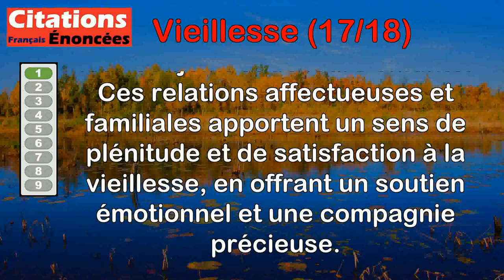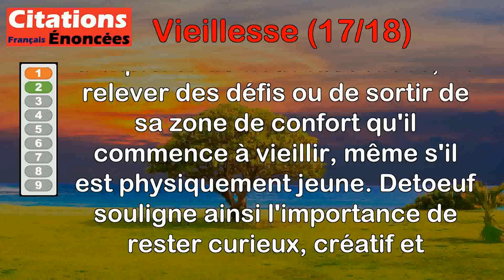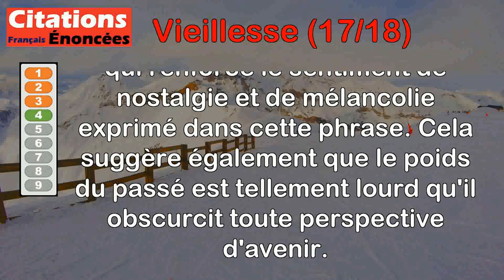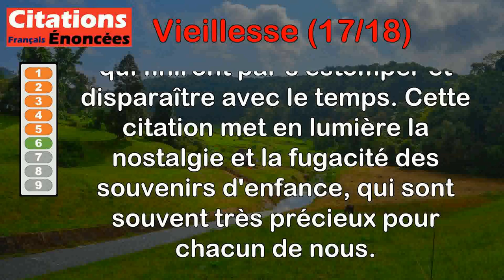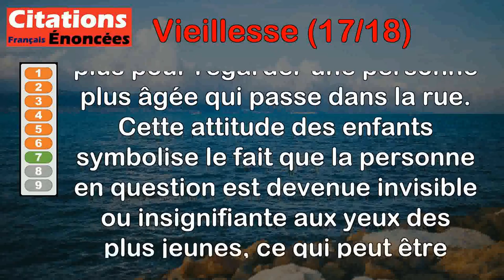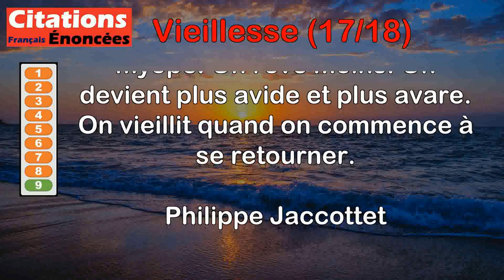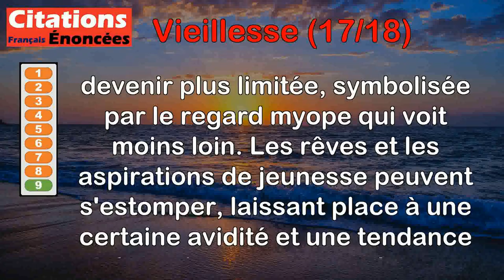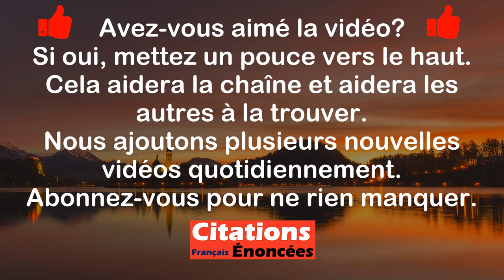Citations - Vieillesse (17 de 18)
00:00 Introduction
00:08 Alphonse de Lamartine - Des doux objets de la tendresse, une épouse et des enfants couronnent la vieillesse.
00:56 Auguste Detoeuf - Un homme est vieux à partir de l'heure où il cesse d'avoir de l'audace.
01:45 Confucius - C'est dans la rigueur de l'hiver qu'on voit la qualité du pin, demeuré toujours vigoureux, sans flétrissures.
02:32 Mme de Staël - Le pâle avenir n'est plus pour moi que le spectre du passé.
03:25 Vauvenargues - Les conseils de la vieillesse éclairent sans échauffer, comme le soleil de l'hiver.
04:07 Pascal Quignard - Chacun ne songe qu'à son enfance qui s'efface avec lui.
04:49 Jean Anouilh - Quand les petits ramoneurs ne se retourneront plus dans la rue, alors je comprendrai que je suis devenue vieille...
05:47 Fatou Diome - Le refus de vieillir, ce n'est pas seulement l'obstination à garder un corps jeune, c'est parfois une mentalité inapte à maturation.
06:41 Philippe Jaccottet - Quand on vieillit, le regard se fait myope. On rêve moins. On devient plus avide et plus avare. On vieillit quand on commence à se retourner.